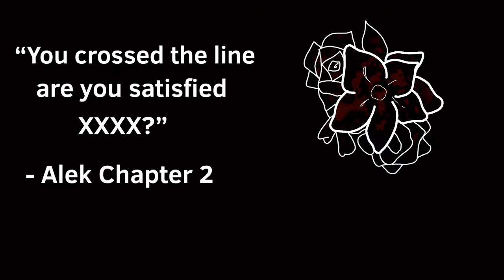[STORY SPOLIERS] In Heat Animation Meme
OMG IS IT REALLY ANIMATION? HOLY SHIT IT IS HOLY FUCK IEWHBUFJESDBUOP
Apps Used -
Capcut
Google Drive
Flipaclip
Procreate